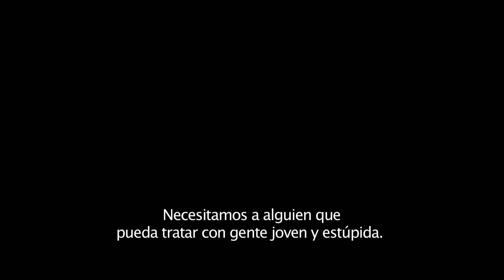Neighbors 2 Trailer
Mac y Kelly Radner se reúnen con Teddy y Pete para que les ayuden a luchar contra la hermandad de chicas que se han mudado a la casa de al lado.

 19 de mayo - sólo en cines